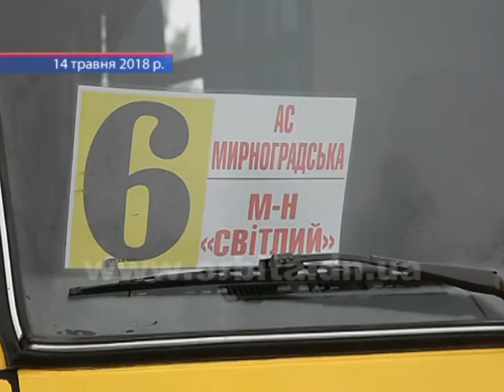У Мирнограді освоюють 10 мільйонів гривень від екс-губернатора Павла Жебрівського